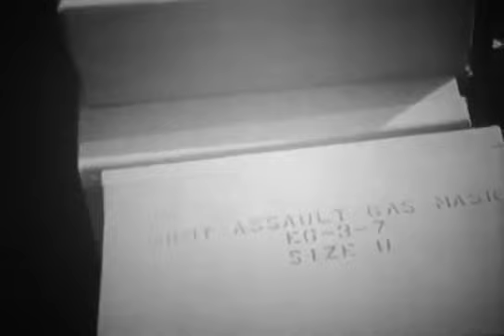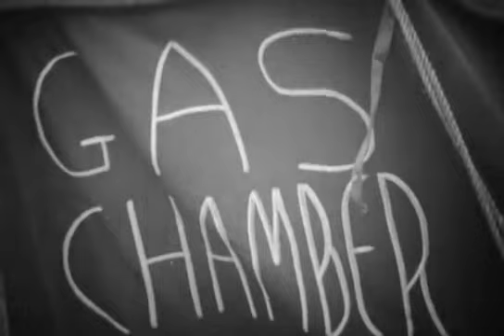4th Infantry Division - 20/05/1944 - DDay-Overlord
Date : 20 mai 1944 - May 20th, 1944

Sujet | Subject:
- Reportage sur la perception et l'utilisation de masques à gaz par des soldats américains appartenant à 4th Infantry Division, avec un passage en atmosphère viciée. Les militaires reçoivent ensuite leur ration de friandises et de cigarettes.
- Report on the perception and use of gas masks by US soldiers of the 4th Infantry Division, with a vitiated atmosphere pass. The military then receive their ration of sweets and cigarettes.

Lieu | Location: Angleterre - England

Personnalité(s) | Person(s): --

Unité(s) | Unit(s): 4th (US) Infantry Division

Source: US National Archives

N°: B 424